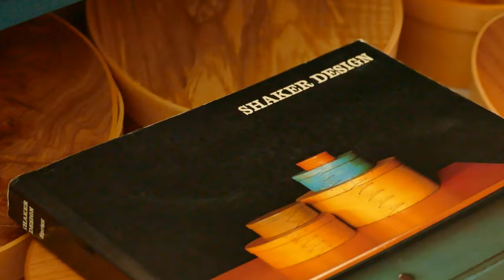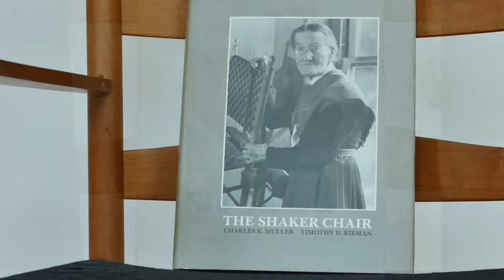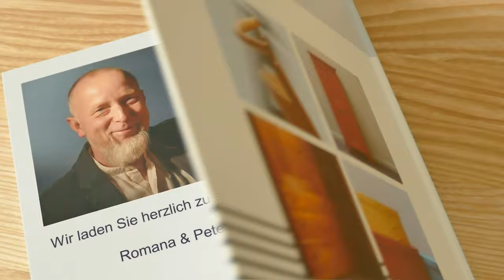Quellen... einfach Shaker!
Buchempfehlungen von Peter Seeland
Möbeltischlerei Seeland, Gleichen, Germany